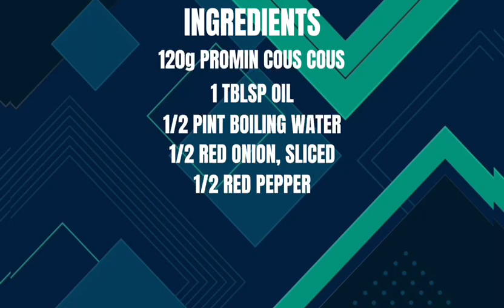How to make Low Protein Moroccan Cous Cous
Promin Low Protein Moroccan Cous Cous

Perfect for a meal for one, or a side dish for two people.

INGREDIENTS

120g Promin Cous Cous
1 tablespoon of oil
1/2 pint of boiling water
1/2 red onion, sliced
1/2 red pepper
1 tablespoon of butter
1 teaspoon of garlic purée
3 teaspoons of Moroccan spice
Fresh or dried coriander leaf for garnish

METHOD

1. Measure out the cous cous and place into a suitable jug/ or bowl.
2. Pour in the half pint of boiling water and cover with a plate or cling film. Ideally a plate so the steam can still escape, if not pierce a small hole in the top of the cling film. Leave to stand for 10 minutes.
3. In oil gently stir fry the red onion and red pepper until they begin to soften.
4. Remove the lid from the jug and use a fork to fluff up the cous cous, add a spoonful of butter, just to loosen the mixture slightly.
5. Add the cous cous to the pan and allow the vegetables to infuse with the cous cous. Keep breaking the cous cous down with a spoon as you are cooking the products together.
6. Add garlic purée and Moroccan  spice and continue to mix in.
7. Slightly add more boiling water to separate the mix just before serving, and cook until all the water has reduced/ evaporated.
8. Garnish with coriander leaf and season with salt and pepper.